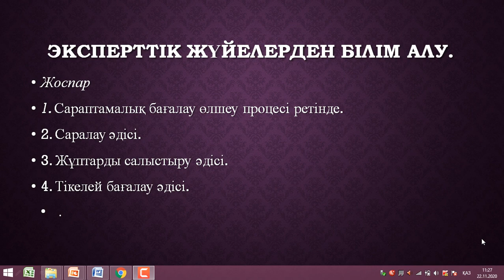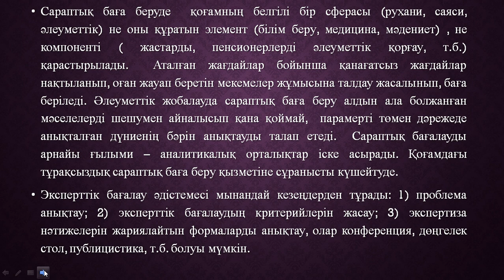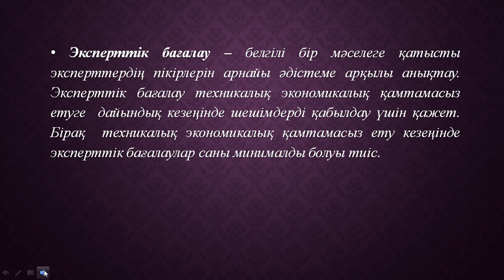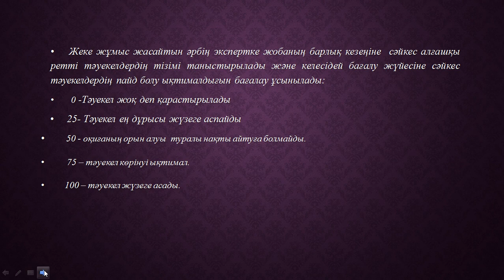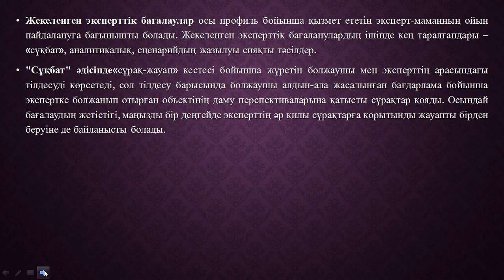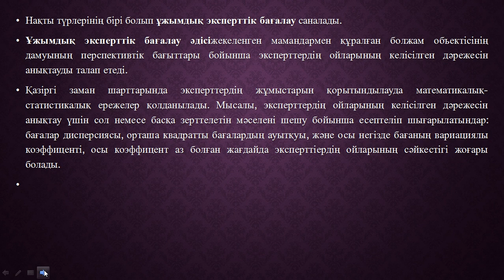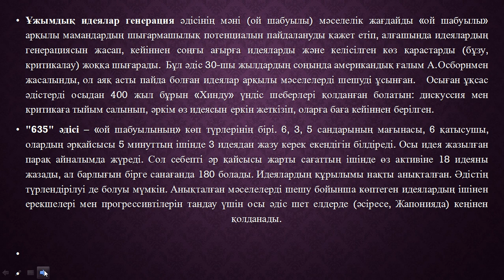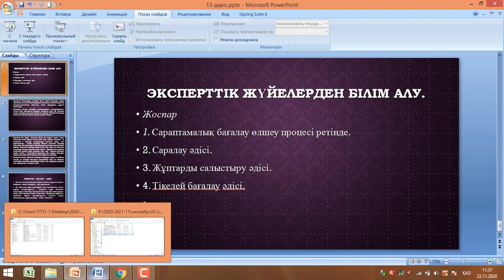Капарова Л.Е. ЖИ ж НЖ. 13 дәріс